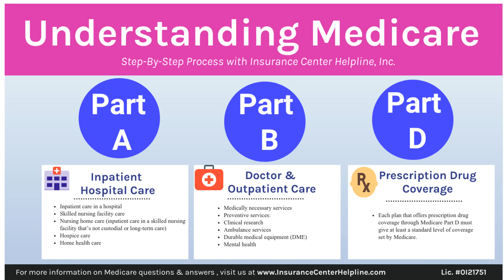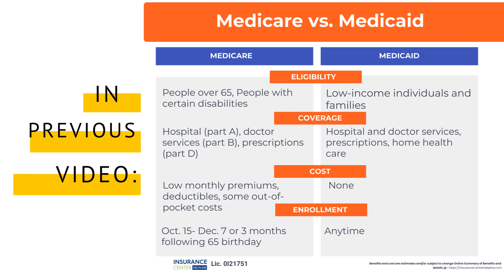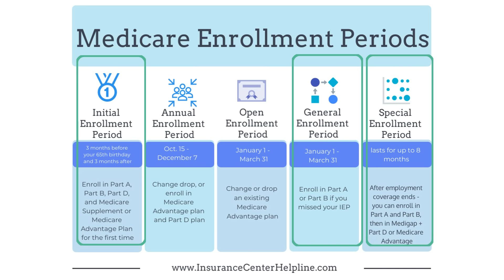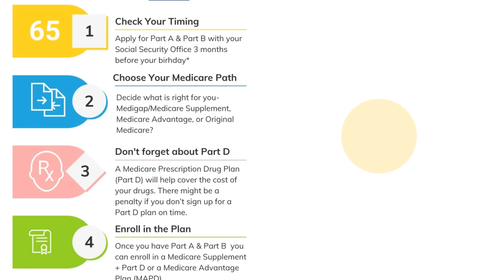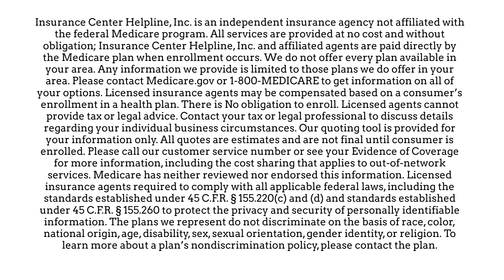Who is eligible to apply for Medicare? when to apply?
In this video, we'll explore the eligibility for Medicare.

Learn about Medicare by reading our book: Medicare Explained in Poems!

Available on amazon

Medicare Frequently Asked Questions (F.A.Q.)

What is Medicare?
What is Medicare Part A?
What is the Premium for Part A?
Who should not enrol in Part A?
What is Medicare Part B?
Should I enrol in Medicare Part B?
When should I enrol in Medicare Part B?
What is the premium for Part B?
What is Medicare Part C?
What is Medicare Part D prescription drug?
Are there any zero premium Medicare Plans?
Am I required to enroll in Part D?
How much does Part D cost?
When can I enroll in Medicare?
What is Medicare Open Enrollment?
What does Medicare cover?
What is not covered by Medicare?
What is Original Medicare?
Who is eligible to enroll in Medicare?
Is long term care covered by Medicare?
Is dental covered by Medicare?
Is acupuncture covered by Medicare?
Is cosmetic surgery covered by Medicare?
Are hearing aids covered by Medicare?
What is initial enrollment period?
How can I get extra help to pay my medication?

Medicare: Care for Seniors and Certain Disabilities Medicare, a federal program, primarily serves individuals aged 65 and older, as well as people with specific disabilities. It operates on a three-pronged structure, encompassing Part A (Hospital Insurance), Part B (Medical Insurance), and Part D (Prescription Drug Coverage). Medicare is generally funded through payroll taxes, monthly premiums, and government contributions.
Medicaid: Assistance for Low-Income Individuals Medicaid, on the other hand, is a joint federal and state program designed to provide healthcare coverage to low-income individuals, families, and certain vulnerable populations. Eligibility for Medicaid is income-based and varies from state to state, with guidelines accounting for factors such as income, family size, and specific needs. Medicaid covers a wide range of medical services, including hospital stays, physician visits, prescription drugs, and long-term care.
Key Differences:
 a. Eligibility: Medicare primarily caters to individuals aged 65 and older or those with specific disabilities. Medicaid, on the other hand, focuses on low-income individuals and families, including pregnant women, children, and adults with limited resources.
 b. Coverage: Medicare offers a standardized set of benefits across the country, while Medicaid benefits can vary between states, subject to federal guidelines. c. Financing: Medicare is primarily funded through payroll taxes and individual premiums. In contrast, Medicaid receives funding from both federal and state sources, with states having flexibility in contributing and structuring their Medicaid programs.
 d. Cost-sharing: Medicare has deductibles, copayments, and premiums that vary depending on the specific plan. Medicaid, on the other hand, generally requires little to no cost-sharing from eligible individuals.
Dual Eligibility:
It's important to note that some individuals may be eligible for both Medicare and Medicaid. These individuals, known as "dual eligibles," receive benefits from both programs, providing them with comprehensive coverage and assistance in meeting their healthcare needs.

We do not offer every plan available in your area.  Any information we provide is limited to those plans we do offer in your area. Please contact Medicare.gov or 1-800-MEDICARE to get information on all of your options.
Licensed insurance agents may be compensated based on a consumer’s enrollment in a health plan. There is No obligation to enroll. Licensed agents cannot provide tax or legal advice. Contact your tax or legal professional to discuss details regarding your individual business circumstances. Our quoting tool is provided for your information only. All quotes are estimates and are not final until consumer is enrolled